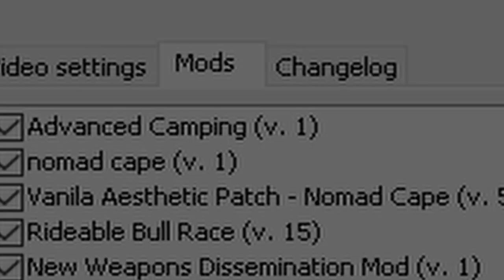Kenshi 2023 ft. Steve Harvey and Martin Carbello